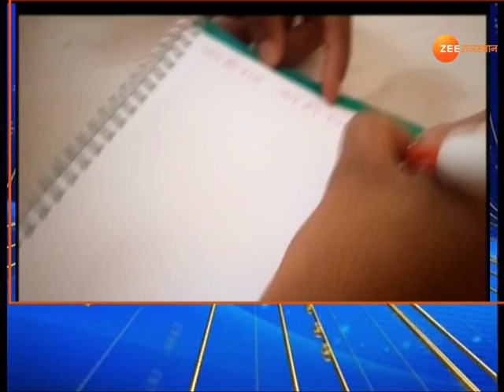काशी हिंदू विश्वविद्यालय के छात्र की राम नाम की भक्ति से जोड़ने की अनूठी पहल | Ram Naam Bank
मर्यादा पुरुषोत्तम भगवान राम की महिमा का बखान करने और तकनीक के दौर युवा पीढ़ी को राम नाम की भक्ति से जोड़ने के लिए दुनिया के पहले वर्चुअल विद्यालय स्कूल ऑफ राम नाम के वर्चुअल बैंक की शुरुआत हुई... गलता तीर्थ के महंत स्वामी अवधेशाचार्य ने आनलाइन बैंक का उदघाटन किया। इस बैंक में हिन्दी, उर्दू, बांग्ला, अंग्रेजी आदि किसी भाषा में राम नाम लिख कर जमा किया जा सकता है